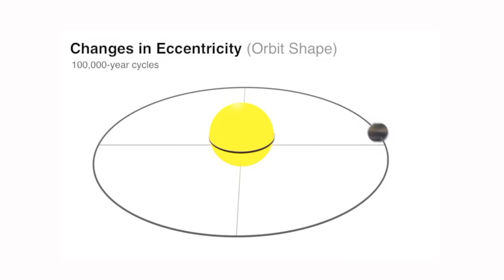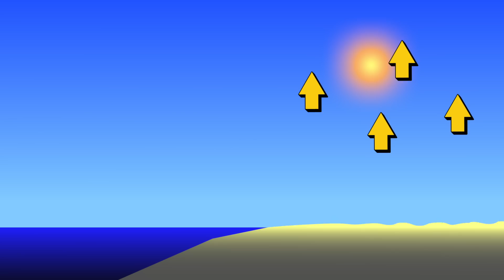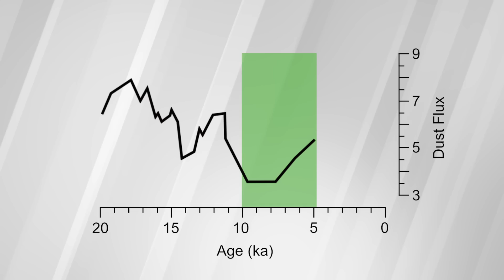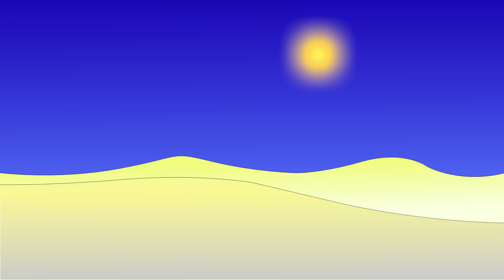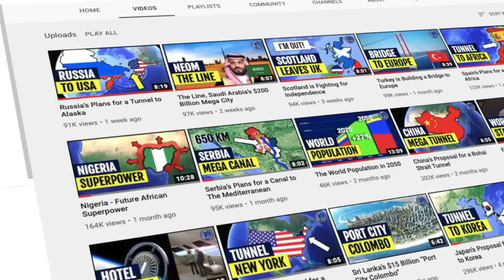How The Sahara will Turn Green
In the future, the Sahara Desert will turn green. Due to the Earth’s slightly elliptical shape and the gravitational pull of other planets in our solar system, the Earth’s orbit, tilt and wobble gradually fluctuate over time in a process called the Milankovitch cycles. By affecting how much and where sunlight hits Earth, these cycles have a significant impact on the long-term climate of Earth. One of these effects impacts the climate of northern Africa. Every 26,000 years, more sunlight hits northern Africa, causing a positive feedback loop that spreads vegetation across the region. While we are currently in a dry period, in about 13,000 years, it is expected that the Sahara will enter a humid period and turn into a green, lush region. To speed up this process though, there are ways to artificially green the desert while also harvesting green, renewable energy.

Audio
Storyblocks

Graphics
Google Earth
Storyblocks
ScienceAtNASA

00:00 - Intro
01:04 - Milankovitch Cycles
02:58 - A Positive Feedback Loop
04:32 - Modern Evidence
05:55 - The Future Sahara
07:25 - Artificial Greening